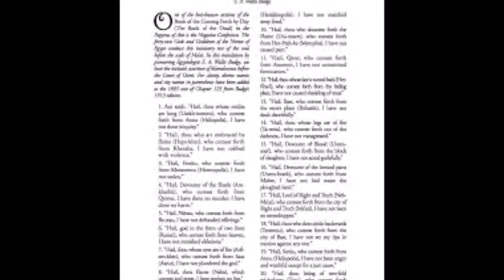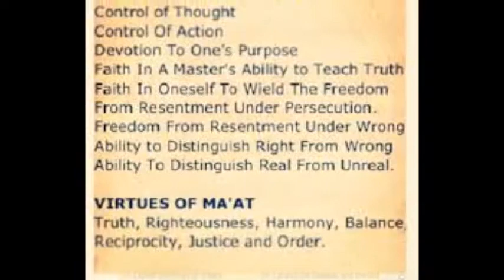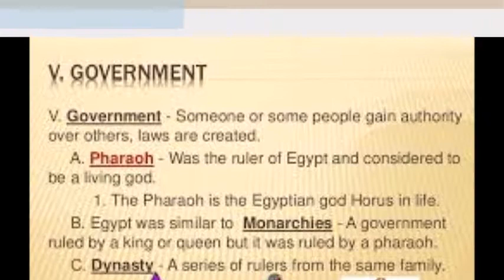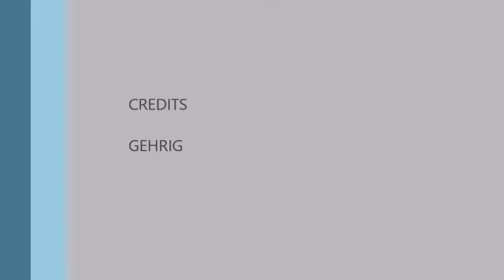WORDS TO LIVE BY FOR ETERNITY...